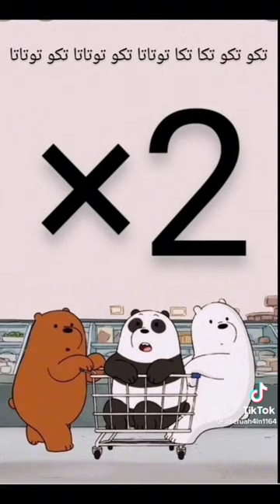غني مع اللحن